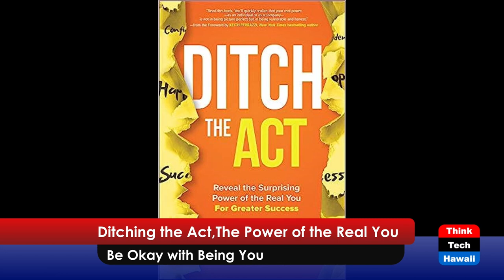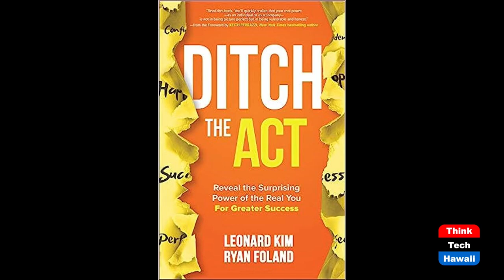Ditching the Act, the Power of the Real You (The Creative Life)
Be Okay with Being You.  The host for this show is Darlene Boyd.  The guest is Ryan Foland.

The setbacks and challenges that guest Ryan Foland faced, laid the groundwork for his success. Ryan explores ways for us to humanize ourselves and leverage everything from small talk to large platforms, including social media, in order to forge meaningful connections. Ryan discusses a simple formula on how to showcase one's expertise without coming across as arrogant or self-promoting.

Ryan shares ways for us to tap into our authenticity by engaging the concept of 'ditching the act', thereby unearthing true and compelling stories that enable us to connect with others on a deeper level. Get ready to unlock the power of authenticity and unleash your full potential.

Underwriters:
Michael Sklarz
The Cooke Foundation
Hawaii Energy
Hawaii Energy Policy Forum
Hawaiian Electric
Galen Ho of Immersive Worlds
Kamehameha Schools